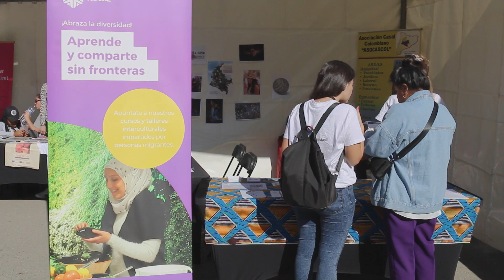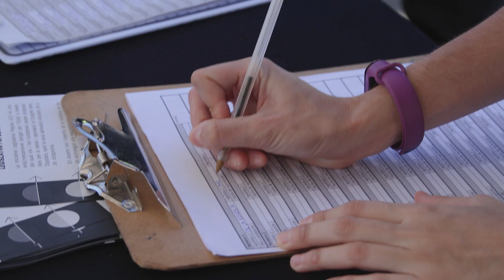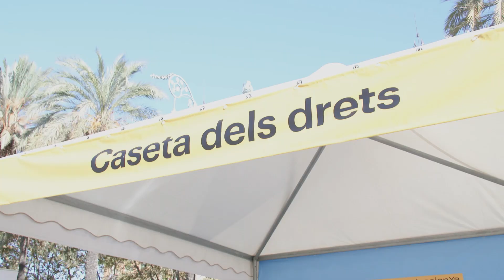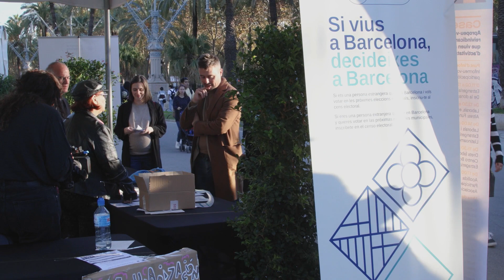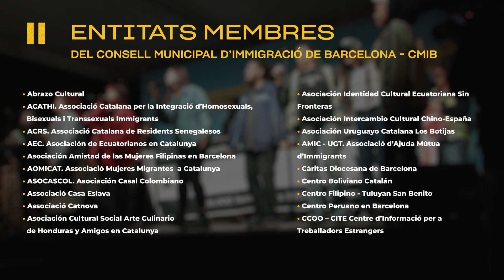Trobada BCN Ciutat Diversa 2022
Resum de l'edició 2022 de la Trobada BCN Ciutat Diversa, una diada festiva i reivindicativa per visibilitzar, compartir i gaudir de la diversitat de la ciutat.